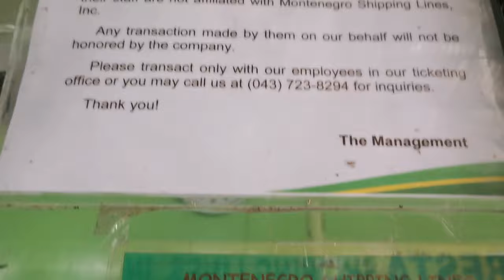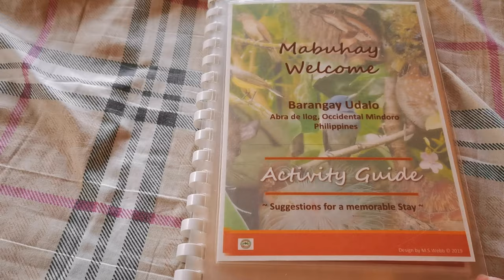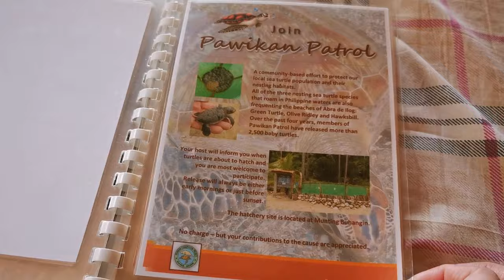Abra de Ilog in Mindoro AirBnb Experience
Here's a trully unique and uber relaxing experience thru AirBnb. Villa Bungalows is tucked in a foresty mountain overlooking a pristine beach. The place would surely bring you the reset you really need.

I would do my best to create more cool and interesting videos for you.

Download the GCASH app from APP Store or Google Play Store and

I use tubebuddy to manage my videos, click here to install for free
For screen recording I use Screencast-O-Matic, sign up for free using this